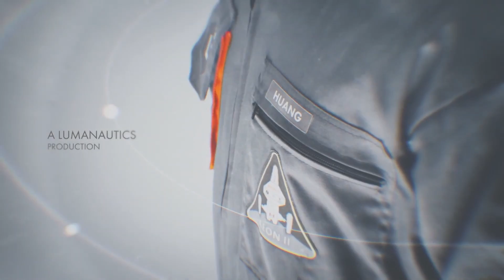CueTube Presents: SPACETIME - Musical Score composed by SCOReONYX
CueTube Presents: SPACETIME

Thank you to CueTube and most importantly to, Andrew Huang for sharing his lens and his creative vision for composers like myself to hone our skills.